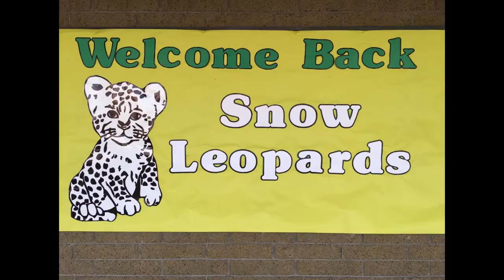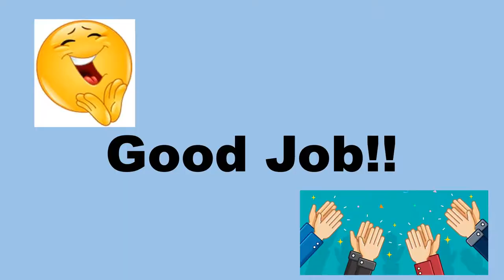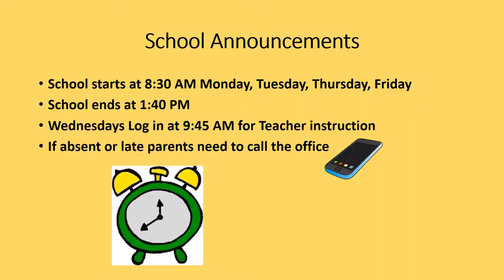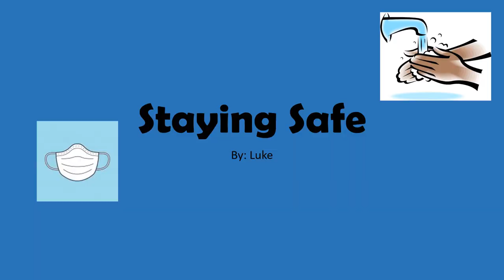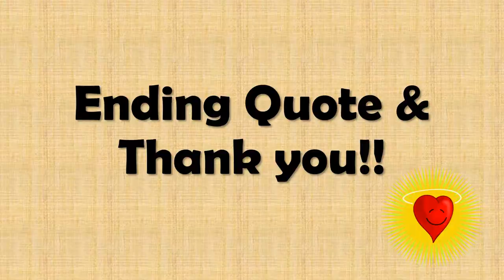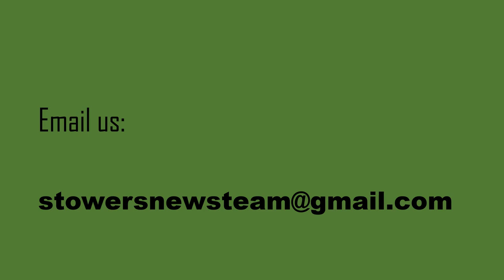Stowers News Episode1 video1